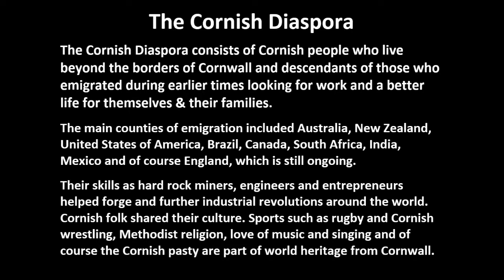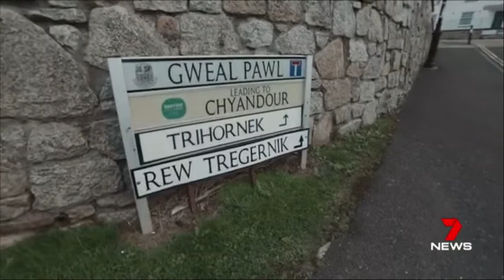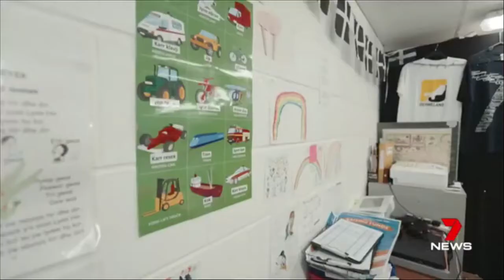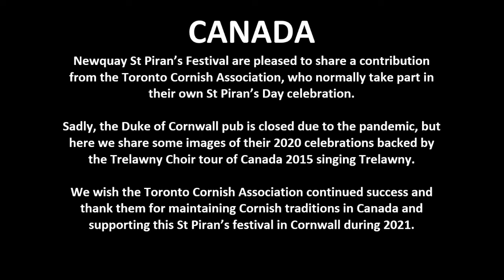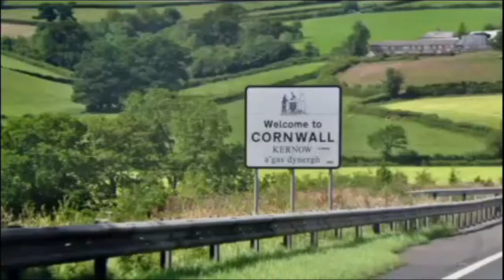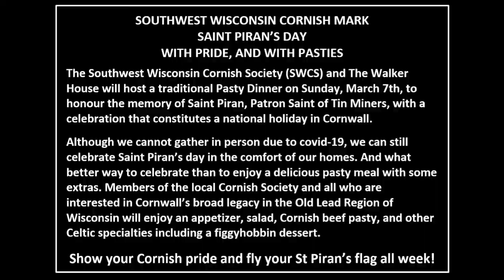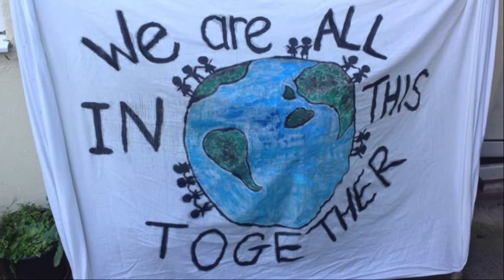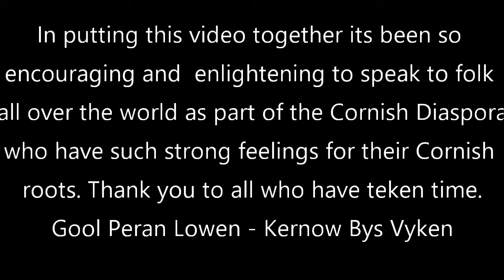Cornish Diaspora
The Cornish Diaspora
The Cornish Diaspora consists of Cornish people who live beyond the borders of Cornwall and descendants of those who emigrated during earlier times looking for work and a better life for themselves & their families.

The main counties of emigration included Australia, New Zealand, United States of America, Brazil, Canada, South Africa, India, Mexico and of course England, which is still ongoing.

Their skills as hard rock miners, engineers and entrepreneurs helped forge and further industrial revolutions around the world. Cornish folk shared their culture. Sports such as rugby and Cornish wrestling, Methodist religion, love of music and singing and of course the Cornish pasty are part of world heritage from Cornwall.